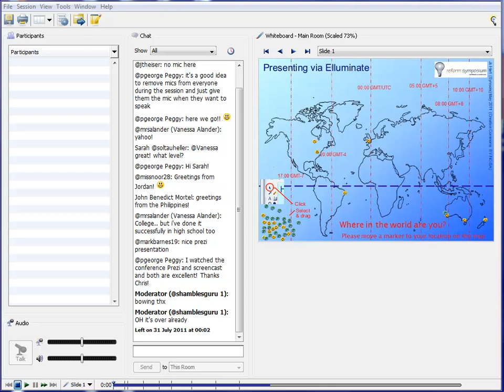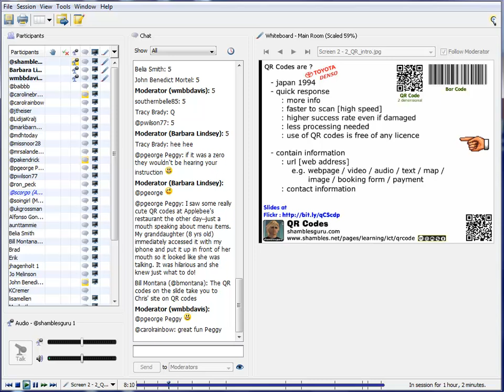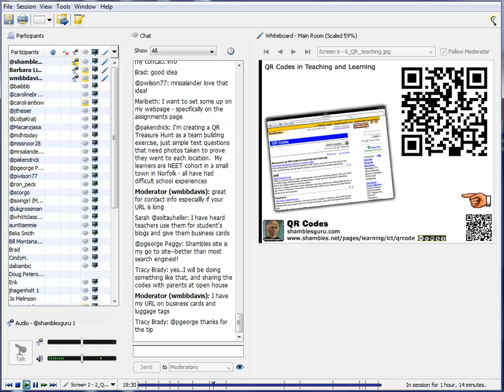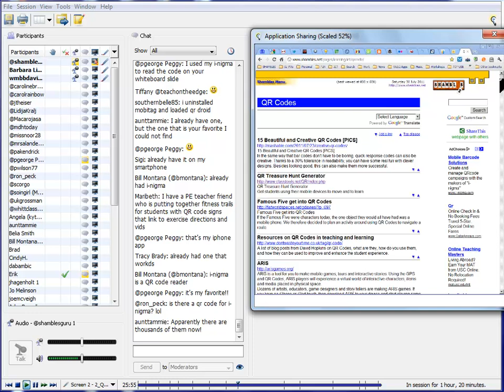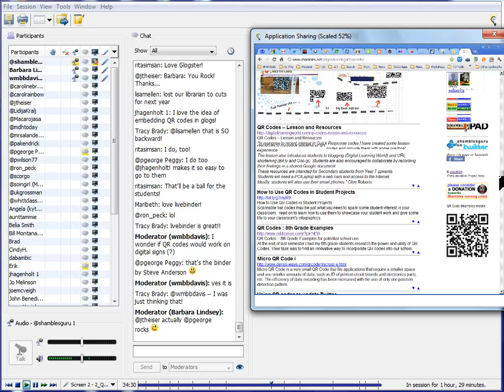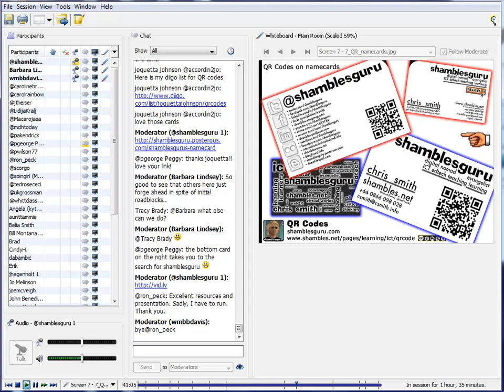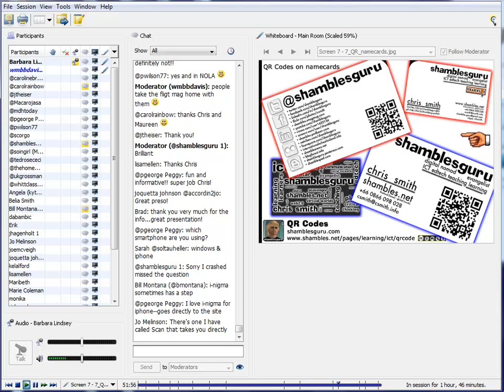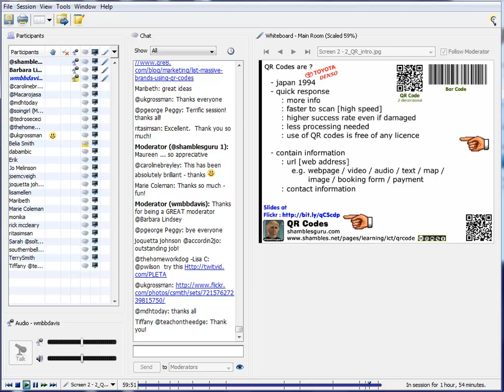QR Codes : Webinar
Presentation on QR Codes in teaching and learning .. bridging reality and virtuality ... led by Shamblesguru [Chris Smith]

An online presentation (webinar) at the Reform Symposium in July 2011